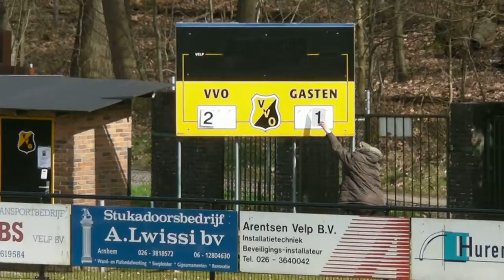160328 VVO1 - Driel1 2-1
lekker Dekkers